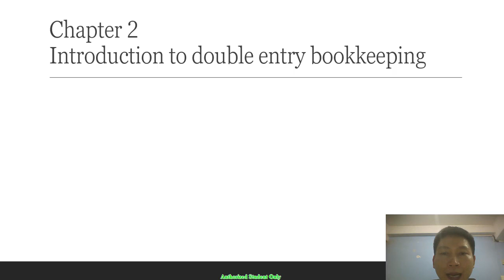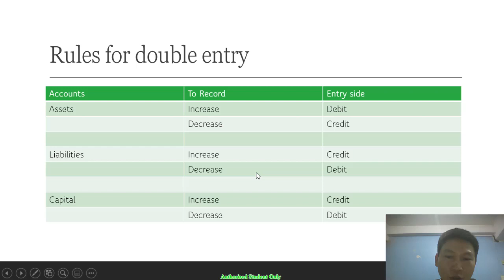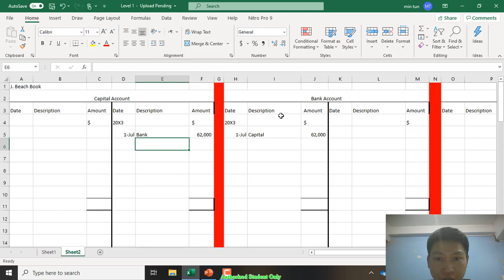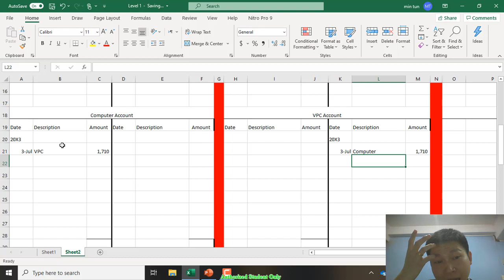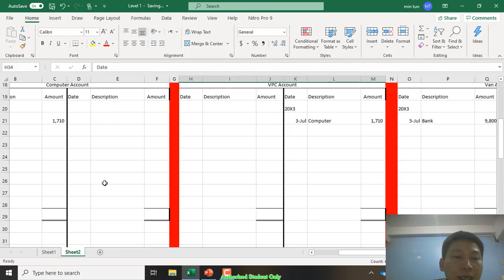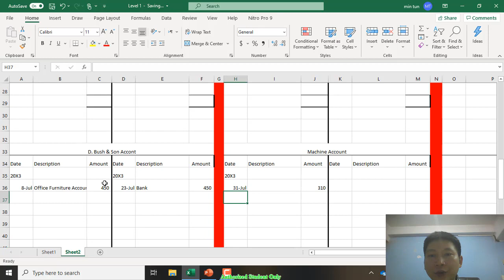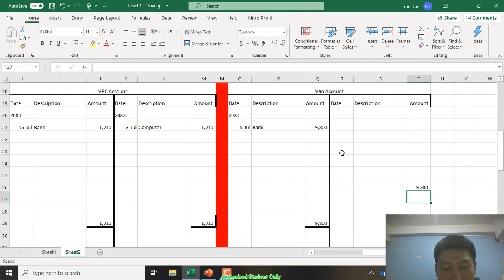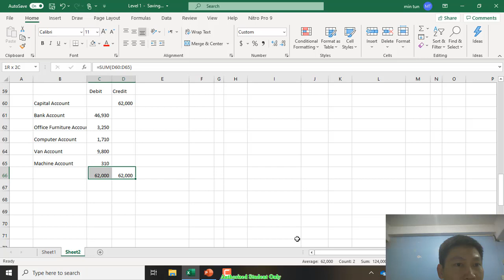LCCI-Level 1-Lecture 3